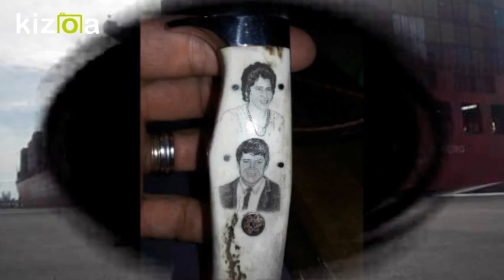Kizoa Editar Videos - Movie Maker: Fiesta de fin de Año-Exologistica 2017